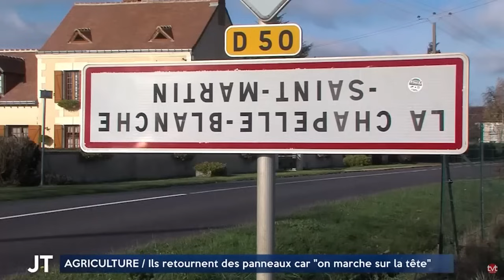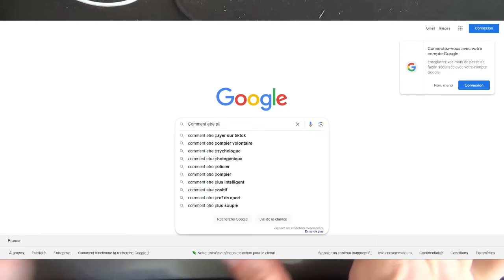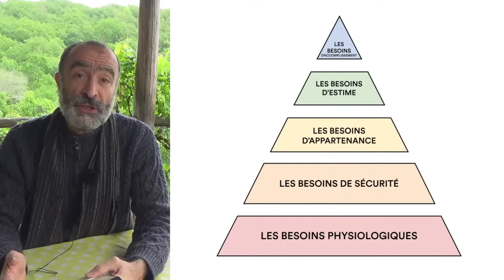Comment s'immuniser contre le virus de l'autonomie ?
Découvrez comment le désir d'autonomie, face aux crises environnementales et sociétales, se propage rapidement. Cette vidéo explore les symptômes de cette quête : vouloir moins dépendre de la société, cultiver sa propre nourriture, et ralentir le rythme de vie. Je partage mon expérience personnelle de migration vers un mode de vie plus autonome, les défis rencontrés, et les leçons apprises. Apprenez comment une approche collective et une autonomie financière peuvent renforcer la résilience. Commencez dès maintenant à développer l'autonomie là où vous vivez, en cultivant des relations de proximité.

Objectif : Une thérapie de choc en moins de 20 minutes pour comprendre et gérer ce désir d’autonomie croissant.

00:00 Attention au virus de l’autonomie
01:06 Un milieu de culture favorable
02:39 Les effets du milieu
06:21 Un chemin différent pour chacun
08:16 Un résultat plutôt semblable
10:37 Première dose : Le collectif
12:14 Seconde dose : L’autonomie financière
14:58 Troisième dose : Chez vous